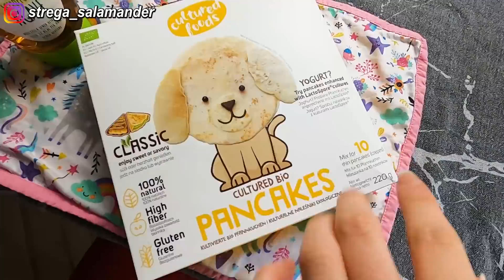MANGIO PER 24 ORE SOLO CIBO DELLA PLANTABOX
GRAZIE MILLE PLANTABOX